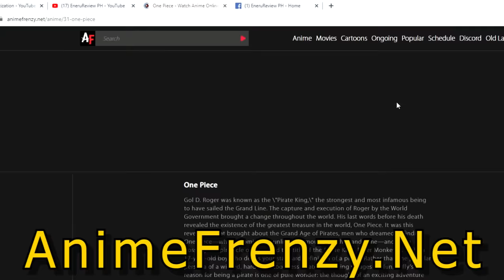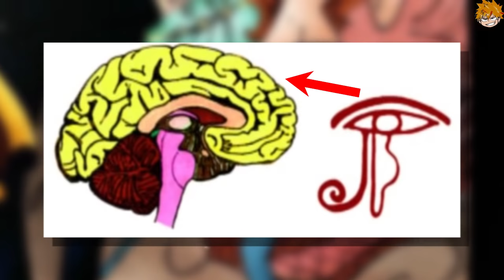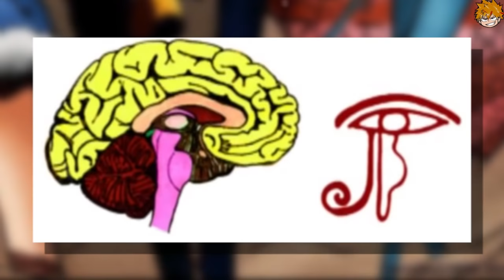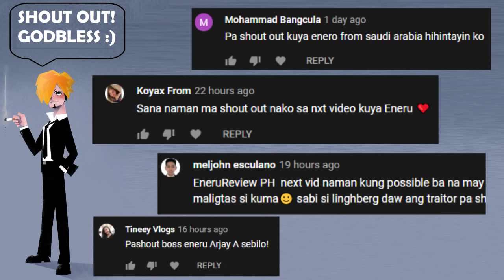Bakit nakasara yung mata ni Zoro? (Theory) | One Piece Tagalog Analysis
Bakit nakasara yung kaliwang mata ni Zoro? May kinalaman ba ito sa conqueror's haki? tamang theory lang to guys so may posibility na mali ito pero may posibility ren naman na pwedeng tama ito! this video is inspired by my explanations, Godbless!

ONE PIECE / CONQUEROR's HAKI / ENMA / ZORO

I do analysis, theories and top 10's which contains all about the creation of our beloved creator eiichiro oda the One piece anime.

Watch Full episodes of One piece here: AnimeFrenzy.net